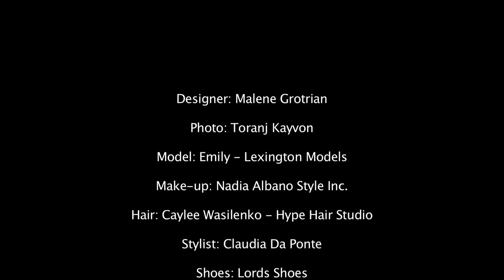Malene Grotrian Fall/Winter Collection 2011 "Modern Classic"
| Vancouver fashion designer, Malene Grotrian unveils her new collection of fall fashion for 2011.